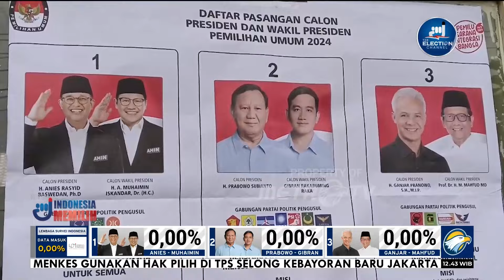TPS Unik Dengan Konsep Wedding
MetroTV, Untuk memikat para warga mencoblos di pemilu 2024, KPPS di kecamatan Cihampelas, Bandung mengubah TPS menjadi suasana layaknya perayaan pesta pernikahan.